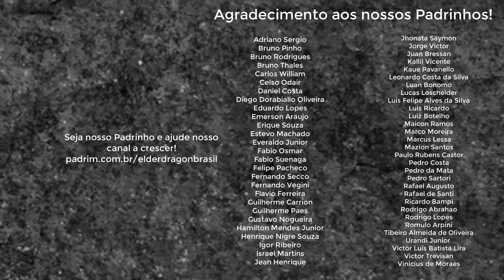Ah, os Correios...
Este vídeo tem apenas o objetivo de trazer uma reflexão.